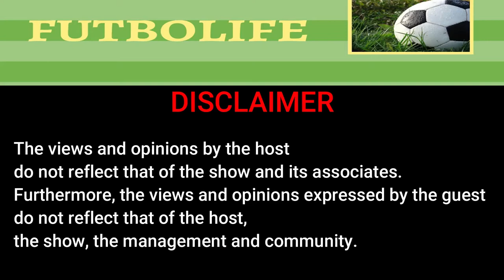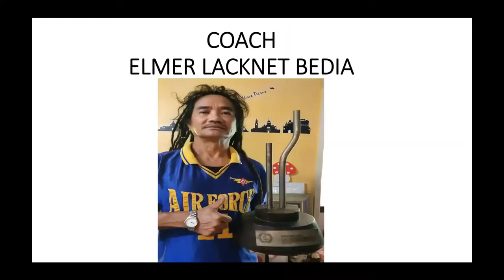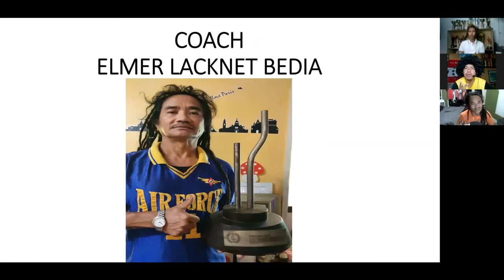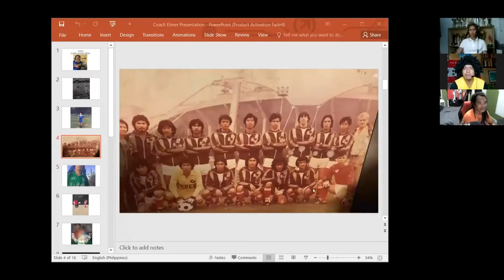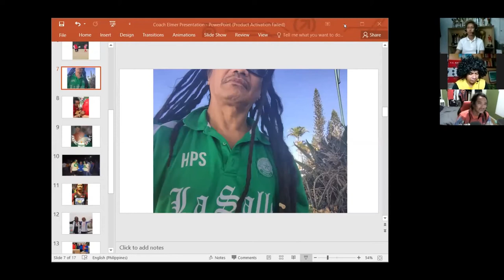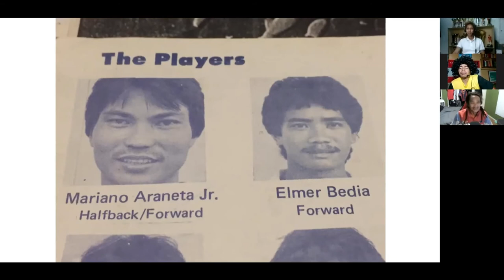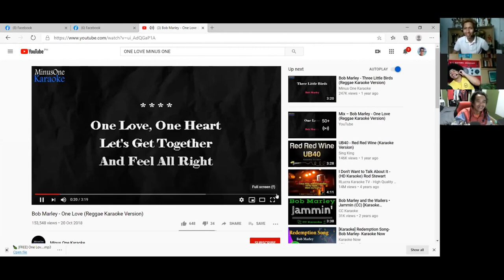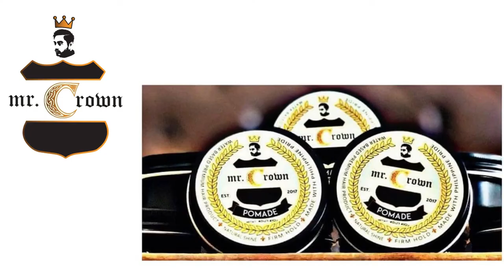TIPS from Coach ELMER BEDIA from Australia/ARISTV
ARIS TV- KWENTONG FUTBOL ft Coach ELMER BEDIA of Australia
coach myk tv,football challenge,futsal skills,champions league,holistic health,philippine news,futsal skills and tricks,kwentong padyak,gma 7,kwentong iskolar,azkals team,airforce fc,kwentong buhay,FUTBOLife